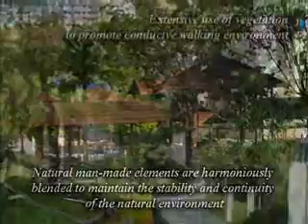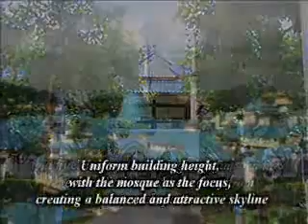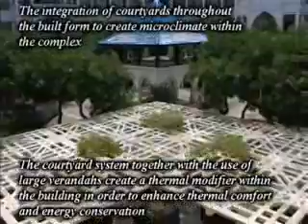Kuliyyah Architecture & IIUM 3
KAED